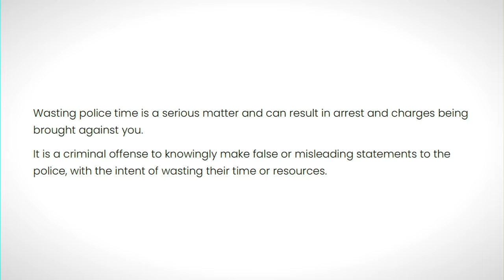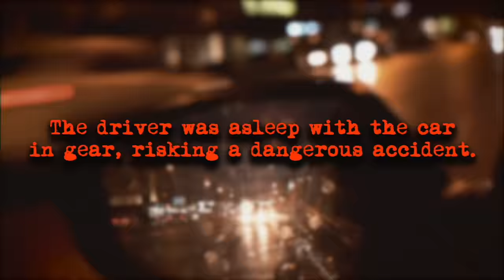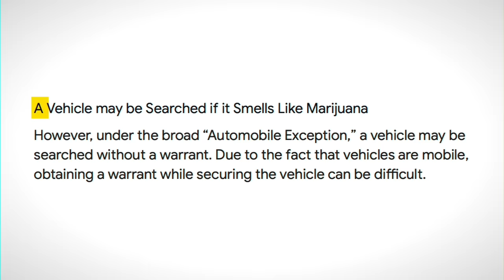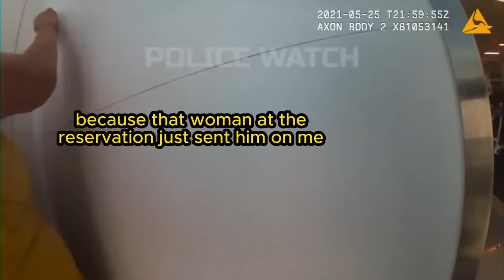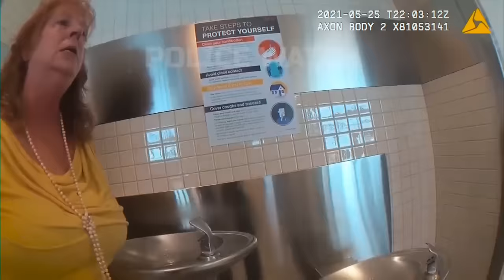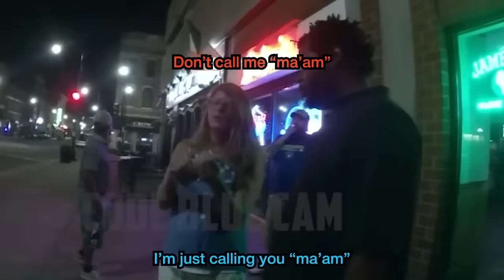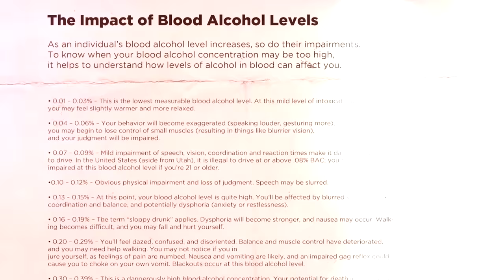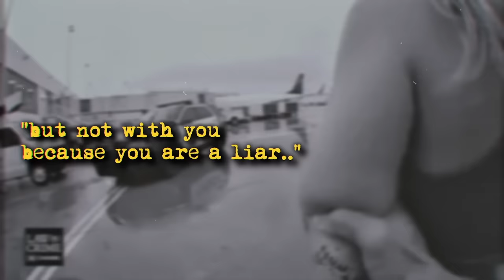When Entitled Karens Try To Fight Cops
What happens when Dumb Karens Try To Fight Cops?